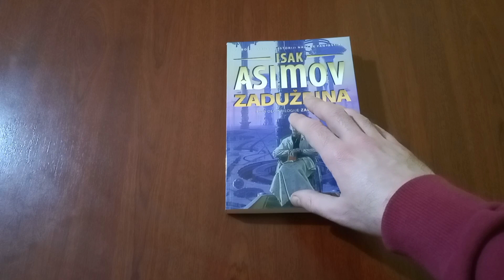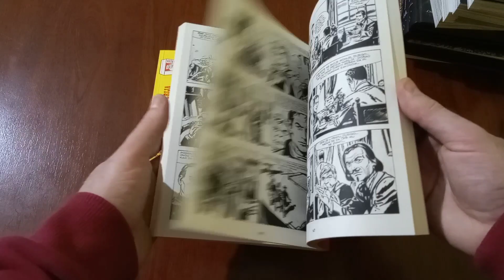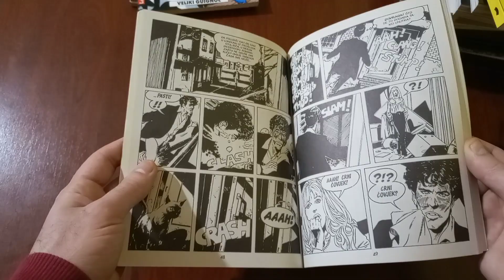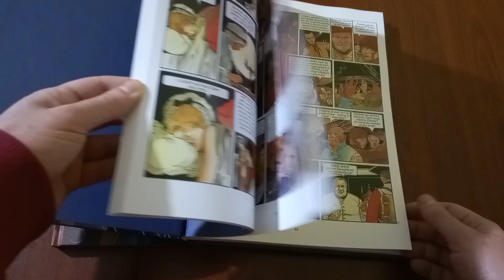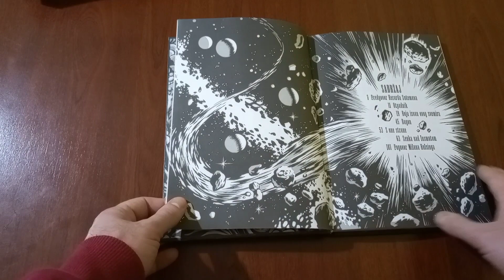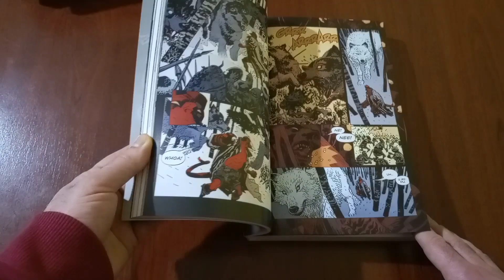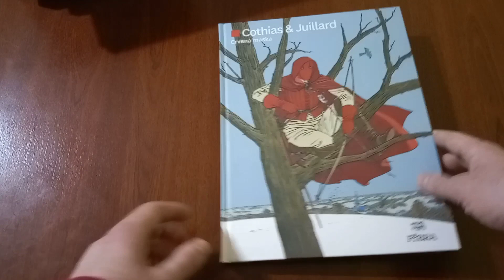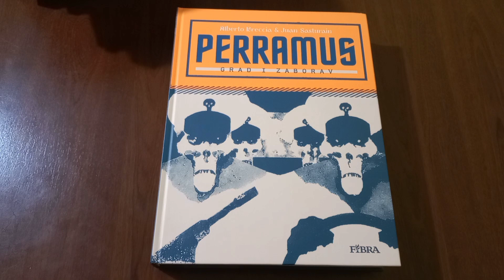Nabavka stripova i knjiga za novembar i decembar 2022.